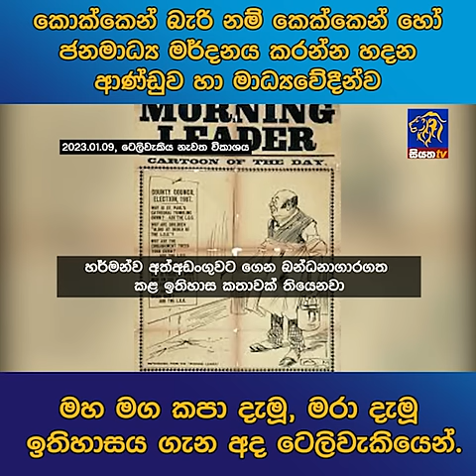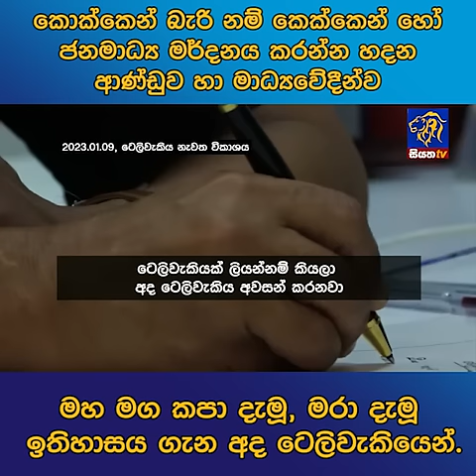ජනමාධ්‍ය මර්දනය කරන්න හදන ආණ්ඩුව හා මාධ්‍යවේදීන්ව මහ මග කපා දැමූ මරා දැමූ ඉතිහාසය අද ටෙලිවැකියෙන්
කොක්කෙන් බැරි නම් කෙක්කෙන් හෝ ජනමාධ්‍ය මර්දනය කරන්න හදන ආණ්ඩුව හා මාධ්‍යවේදීන්ව මහ මග කපා දැමූ, මරා දැමූ ඉතිහාසය ගැන අද ටෙලිවැකියෙන්.